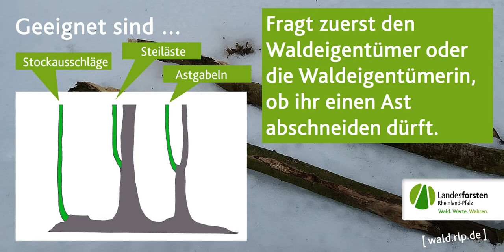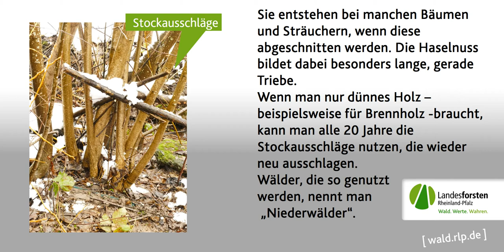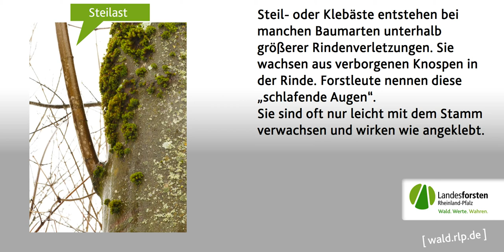Die Schneeschlange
Ein winterliches Spielzeug der Indianer